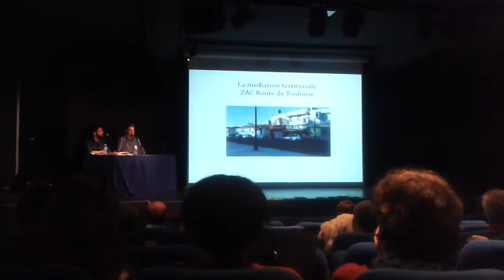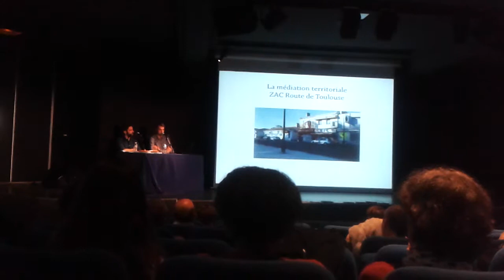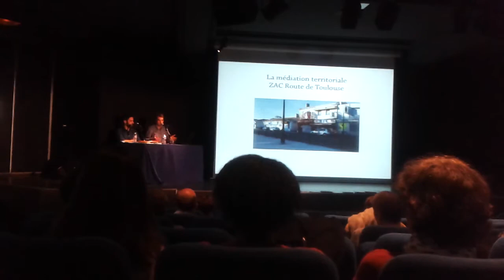médiation territoriale en blancs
‘Peut-on faire un projet si on n'a pas d'histoire à raconter ?’ Rencontre à l’auditorium du MAMAC avec Mathieu ZIMMER (1984), géographe et urbaniste à l'origine de ‘deux degrés’, et Ulrich LEGAIT (1984), physicien,
engagés très activement dans le développement des actions transdisciplinaires de ‘deux degrés’ autour d'une pensée sur la ville en prise avec les évolutions de la société.